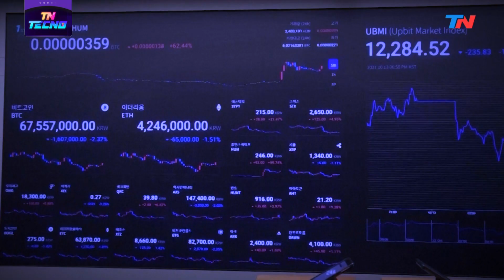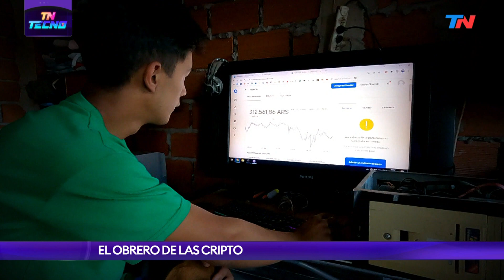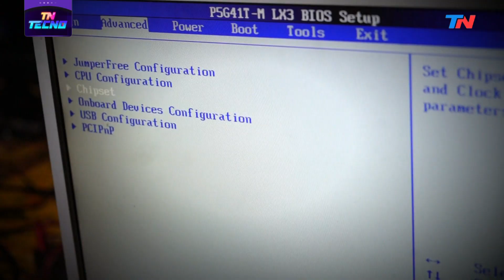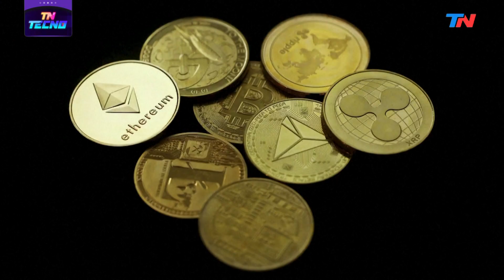TN Tecno 587-1 El obrero de las criptos | El corralito cripto | Novedades PS Plus y Xbox Game Pass